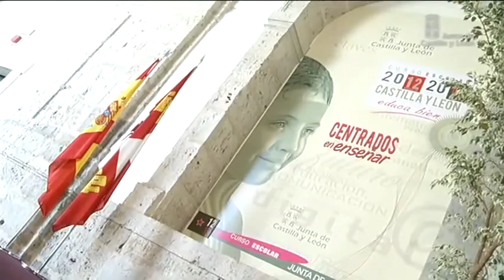Presentación del curso escolar 2012-2013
Juan José Mateos ha inaugurado el curso escolar resaltando la necesidad de mejorar la expresión oral y escrita de la lengua castellana en todas las áreas del conocimiento con medidas como lectura expresiva, dictados semanales, pruebas orales periódicas o el perfeccionamiento de la gramática. Los idiomas, subrayó, serán otro eje, con la creación de 29 nuevas secciones bilingües y la previsión de contar con 1.538 aulas digitales con un presupuesto de cinco millones de euros, procedente del Gobierno, para la digitalización completa de quinto y sexto de Educación Primaria, dentro del programa 'Escuela 2.0'.